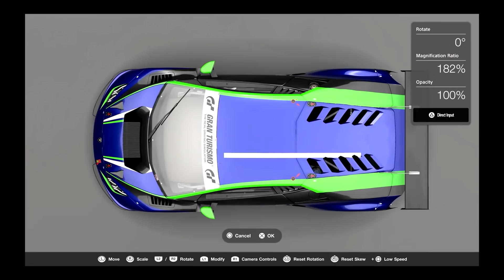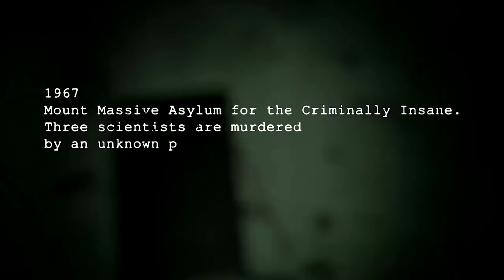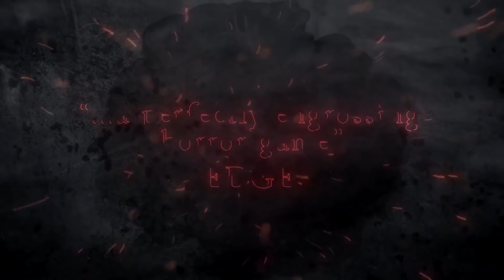Xplay LIVE: GhostWire: Tokyo & Gran Turismo Previews + Danny Trejo Interview!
It's Game Time! This week, the Xplay hosts preview two new games: GhostWire: Tokyo and Gran Turismo 7 and Adam Sessler gives an update on his grueling Kingdom Hearts 3 quest. Plus, Jirard interviews Danny Trejo about being in the new game OlliOlli World! Starring Jirard the Completionist, Frosk, The Black Hokage, and guest starring Cupahnoodle.

Stream Chapters
0:00 Cold Open
1:46 Intro
3:07 Speedrun The News
9:42  “Dr.” Kenny Bitzcoe
16:38 Black Representation in Video Games with Cupahnoodle and Joe Juardo
25:35 Xplay in Fortnite
28:12 Ghostwire: Tokyo
38:58 Ahhh! Scary Games
54:54 Adam Plays Kingdom Hearts III
1:03:58 - Danny Trejo Interview
1:18:41 - End of show wrap, “Dr.” Kenny Bitzcoe Returns